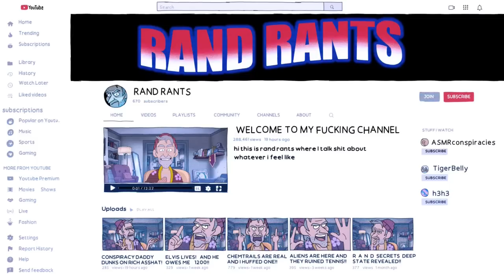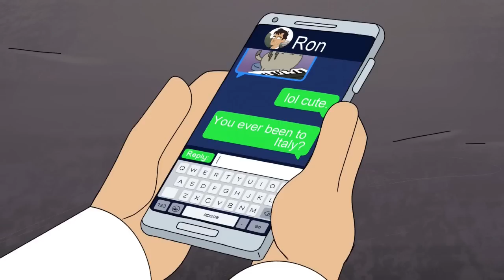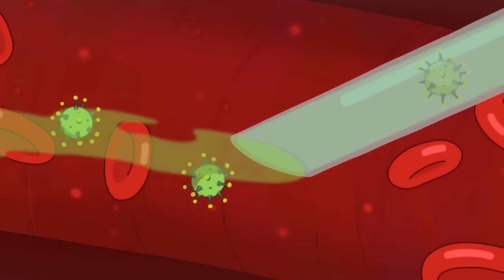I Want to Believe - An Inside Job Retrospective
so are you guys more of tin foil hat fans or do you prefer aluminum foil?
i'm in the latter camp, but mostly because of that Weird Al song

TIMESTAMPS:
00:00 Intro
03:05 Unpresidented
05:47 Clone Gunman
08:51 Blue Bloods
11:39 ex Machina
14:25 The Brettfast Club
17:10 My Big Fat Earth Wedding
19:55 Ghost Protocol
22:57 Buzzkill
26:06 Mole Hunt
29:00 Inside Reagan
32:18 How Reagan Got Her Grove Back
35:35 Whoas-Feratu
38:50 Reagan & Mychelle's Hive School Reunion
42:16 We Found Love in a Popeless Place
45:33 Brettwork
48:36 Rontagion
51:47 Project Reboot
55:07 Appleton
58:29 Outro